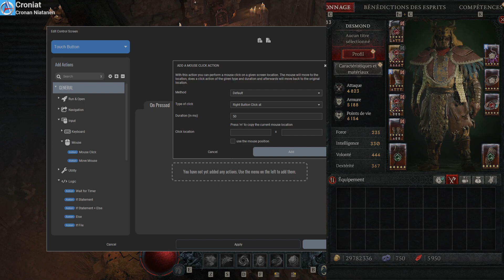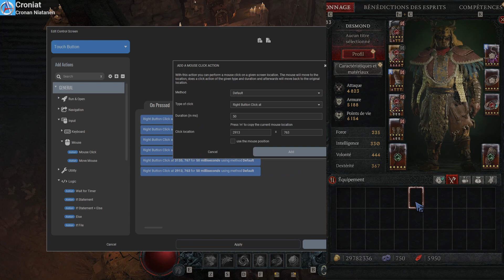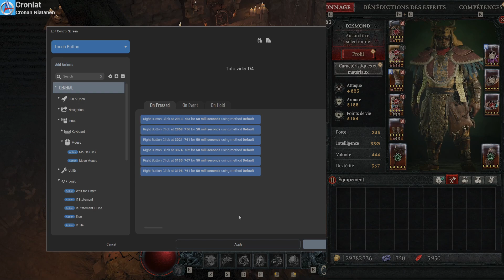Macro |Diablo 4 | Vider l'inventaire | Touch Portal : comment faire !?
(suite : comment faire !?)
Vous en avez marre de cliquer 3 x 11 fois pour vider les 3 lignes d'inventaire du personnage, soit pour tout vendre, soit pour tout mettre dans un onglet de votre coffre.
Cette macro sur Touch portal fonctionne parfaitement et sur un tableau de bord Diablo 4 sur votre smartphone, votre tablette ou un autre écran de l'ordinateur, appuyer sur la fonction fera tous les clics à votre place, espèce de fainéant !  ;)